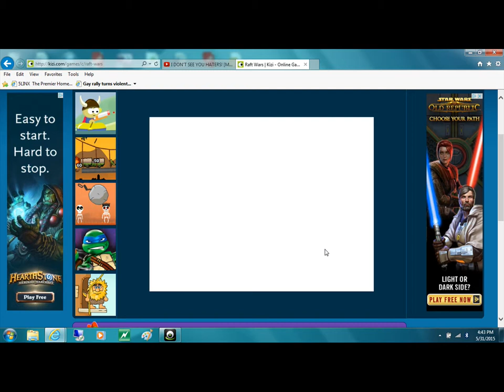Raft Wars #4| RESCUE MISSION